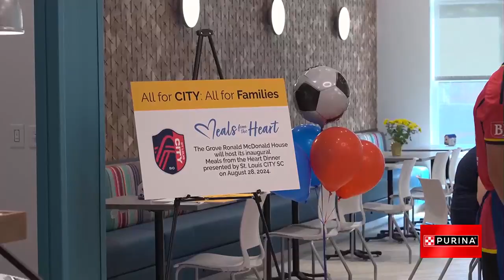Extra Time: Episode 24 part 1